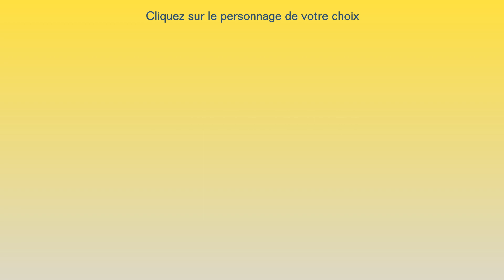Pot de cornichons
Dépassez vos préjugés surtout sur Cofidis.

On vous propose quelques situations de la vie de tous les jours qui méritent réflexion. Saurez-vous trouver la bonne solution ? C’est interactif, à vous de jouer ! Mais ne vous fiez pas aux apparences, elles sont parfois trompeuses.